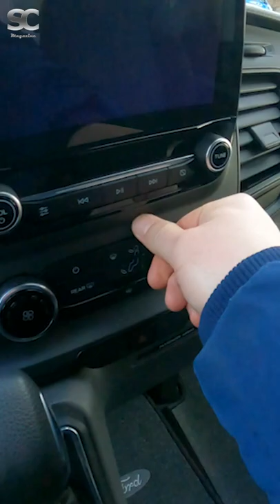Ford Transit Custom NUGGET - Build Quality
Ford Transit Custom Nugget 2.0 TDCi (2019) - Test Drive | Build Quality | Features

Power:     125 kW / 170 PS / 168 HP at 3500 rpm
Speedom. Top Speed:     176 km/h (109 mph)
GPS Top Speed:     172 km/h (107 mph)
Engine:     2.0L Inline 4-Cyl Turbocharged Diesel Engine
Torque:     405 Nm/ 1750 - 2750 rpm (299 lb ft)
0-100 Time: 16.2 s
Displacement:     1995 ccm
Transmission:     6-Speed SelectShift Torque Converter Transmission
Fuel Consumption:     19.7 L / 100 km (26.7 mpg (US)) | Long Time
Fuel Consumption:       8.8 L / 100 km (11.9 mpg (US)) | Full Throttle

OUR EQUIPMENT:

Creating these videos requires time and money. With your donations we are be able to rent more cars. We'd very much appreciate it!